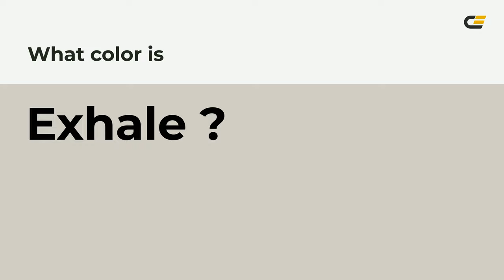Exhale color d2cec4 hex color - Grey color - Cool color d2cec4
What color is Exhale ? d2cec4 hex color - Grey color - Cool color d2cec4

Hex d2cec4 Color Code is also known as Exhale color.